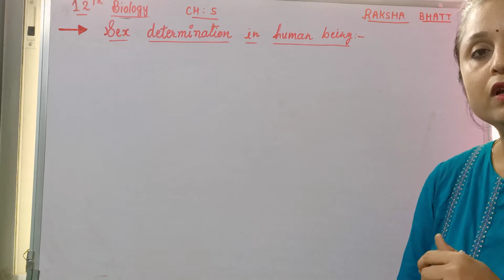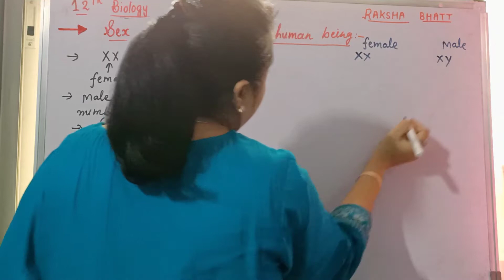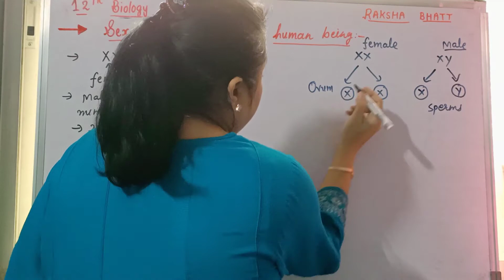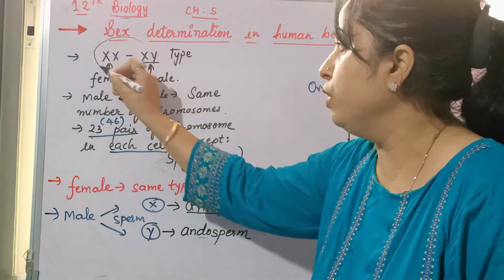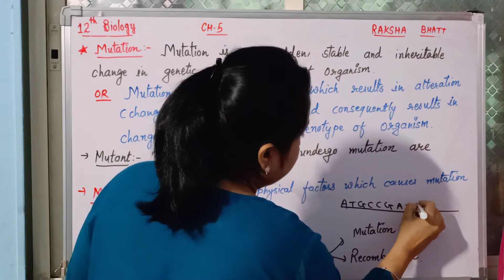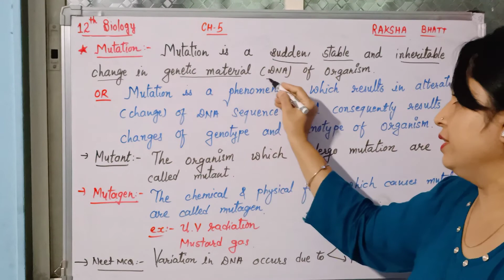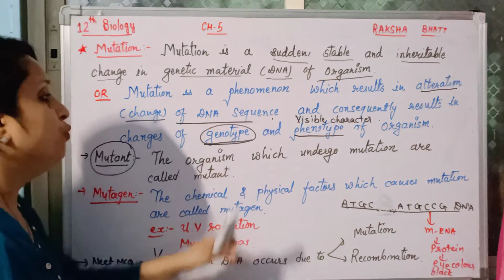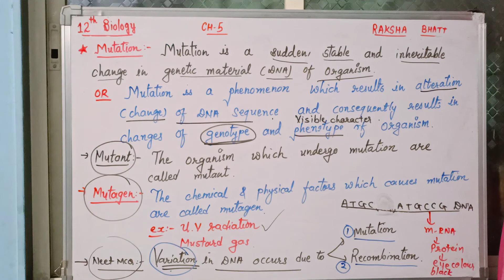12th Biology ch-5 L-24 by Raksha Bhatt